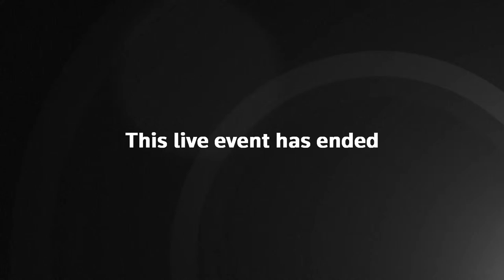Grant Shapps announces 9-point response to P&O sackings – watch live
Grant Shapps, the transport secretary, is making a statement to MPs now setting out the government’s response to the sacking of 800 workers by P&O Ferries.

Sajid Javid has made a statement in the House of Commons on the Ockenden report into failings at Shrewsbury NHS trust. Earlier, Boris Johnson faced MPs during his weekly PMQs.